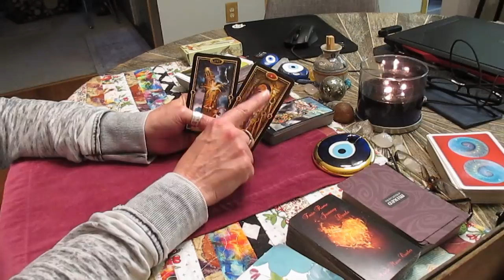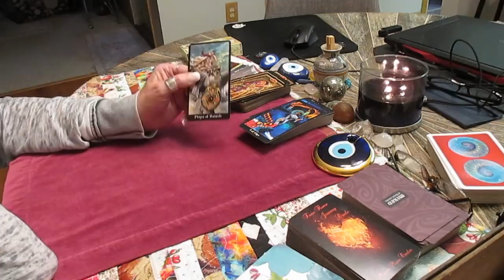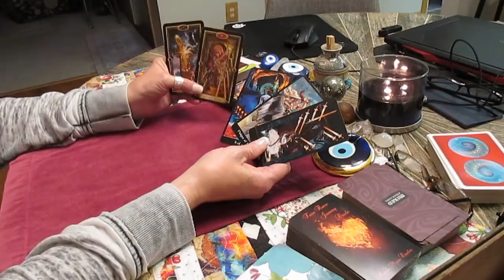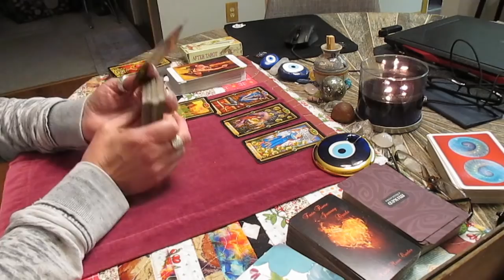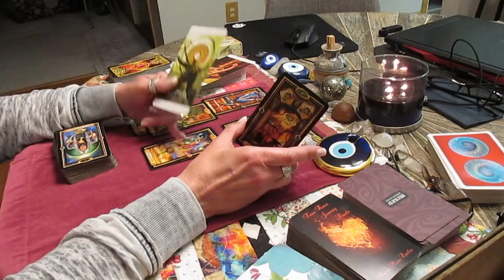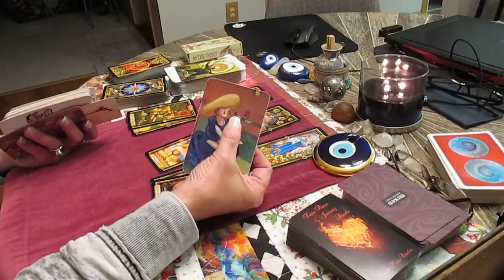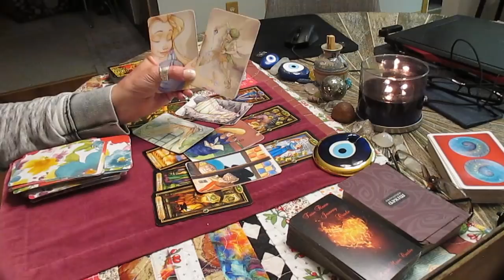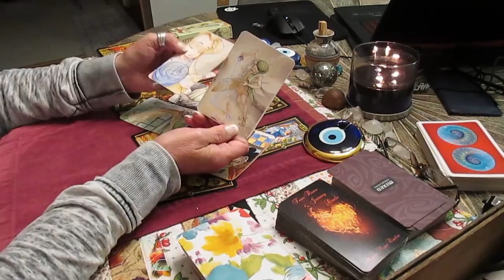CANCER NEXT 48! They finally stand and defend themselves.. AND STALK YOU